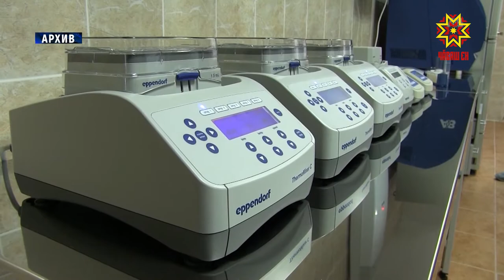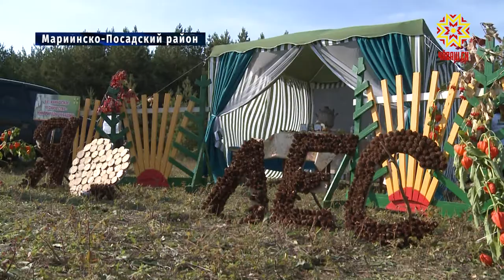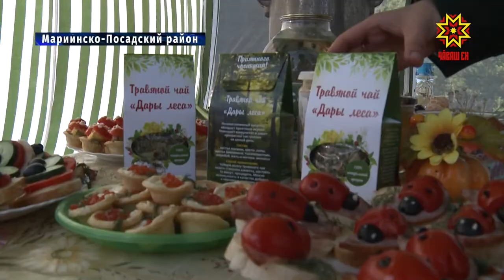Республика 13.09.2019 на русском языке. Вечерний выпуск